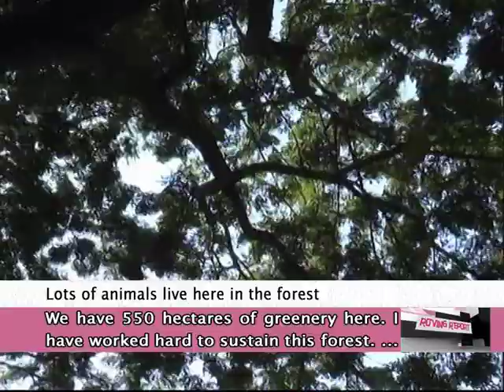Jadav Payeng develops 1,400 acres of forest area in Assam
Next we meet Jadav Payeng, an extraordinary man from Assam’s Jorhat district who is known as the `forest man’ of India. He has singlehandedly planted trees along the Brahmaputra River and developed nearly 1,400 acres of forest area.